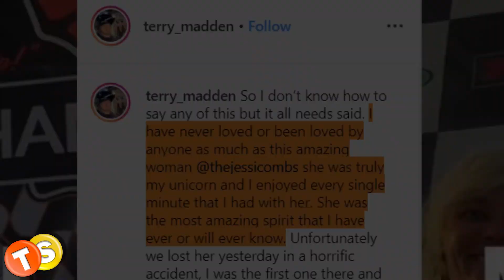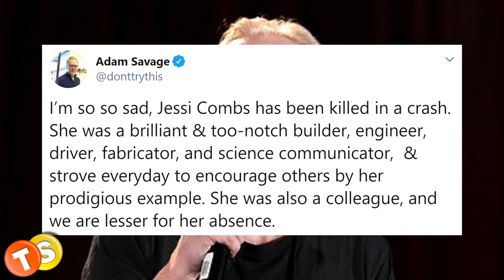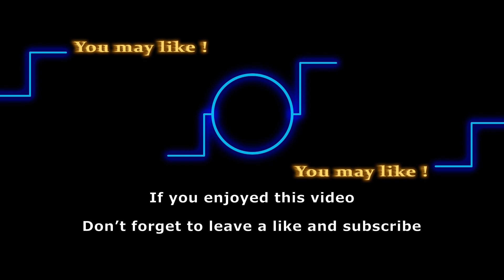Jessi Combs’ boyfriend breaks silence after “Fastest Woman on Four Wheels” passes away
Jessi Combs has passed away after an unfortunate incident while racing on Tuesday. Her friends and fans have taken to Twitter to pay tribute to the racing legend. Watch the video for more details on what happened to Jessi Combs. Thoughts and prayers for Jessi Combs’ family and fans.

Track:
Artist:

Here are some of the shows that we love to follow:
General Hospital
Days of Our Lives
Gold Rush
Street Outlaws
Deadliest Catch